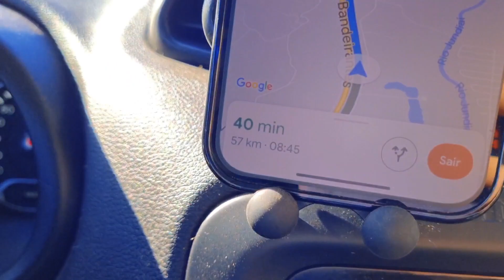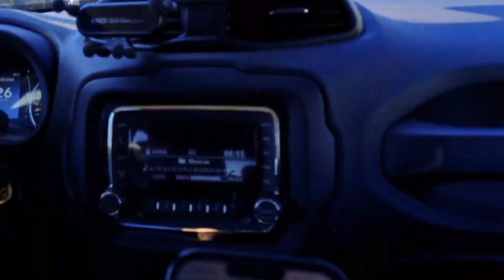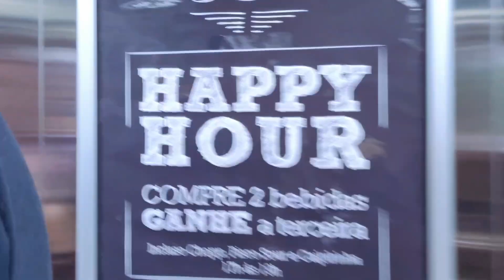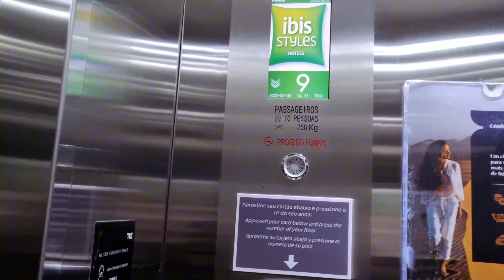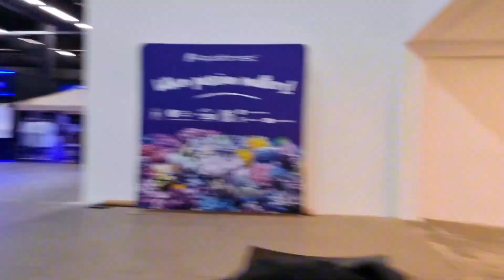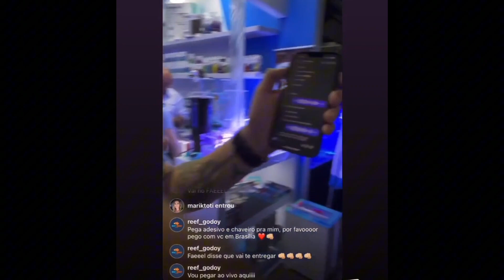Reef Day Brasil 2023 - Vlog de Viagem │Momentos Especiais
Acredite sempre em seus sonhos! E no mínimo dê o seu melhor!!! 🥰
Obrigado à todos que passaram para trocar uma ideia, dar risada, tirar fotos... Infelizmente não conseguimos registrar todos os momentos em imagens, mas na memória, vocês estão registrados!!!
Sem dúvidas, vocês fizeram desses dois dias de @reefdaybrasil1346 , dois dias mágicos e incríveis!!!
Toda a gratidão, de coração, à todos vocês que tornam esse sonho possível!!!

Assim como dissemos no início do vídeo, este é um vlog da nossa viagem, um pouco dos bastidores, uma lembrança maravilhosa que queremos deixar registrada e também compartilhar aqui com vocês!

🔔 Dúvidas, dicas, curiosidades, sua opinião❔ São sempre muito bem-vindas! Deixa aqui pra gente, nos comentários!!!💬

Valeuuu por estar aqui!
E se você assistiu a este vídeo, Obrigado pela paciência!!! 💙